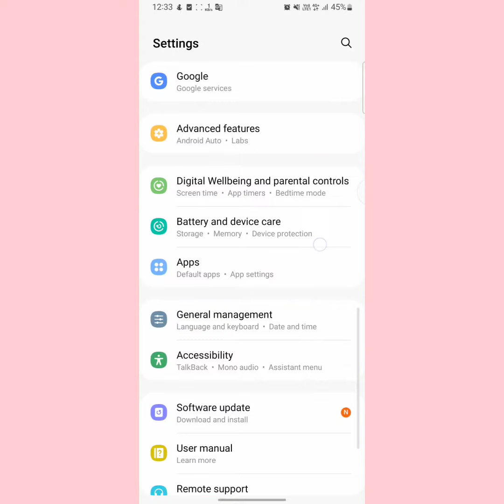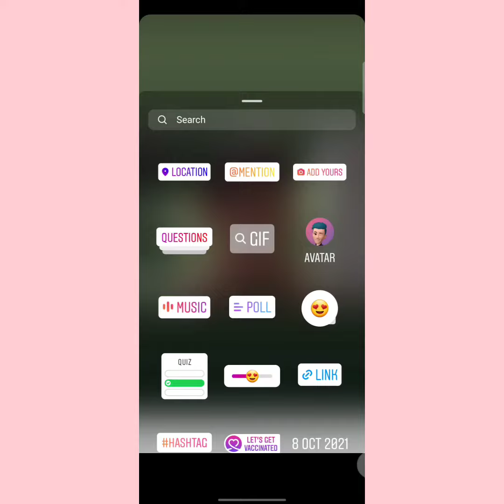Instagram story stuck on processing Instagram stuck uploading story | Instagram processing error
Conclusion. Instagram may enter a loop when uploading a photo or video. In most cases, quitting and reopening the app is enough to get it working again. As always, there is a nuclear option; uninstall and reinstall the app which will clear all data from the app and fix any problems it has.

instagram story stuck on processing,
instagram stuck on processing,
instagram stuck on processing post,
instagram uploading story stuck,
instagram story stuck on posting,
instagram story stuck on uploading,
ig stuck on processing,
instagram post stuck on processing,
instagram story stuck problem